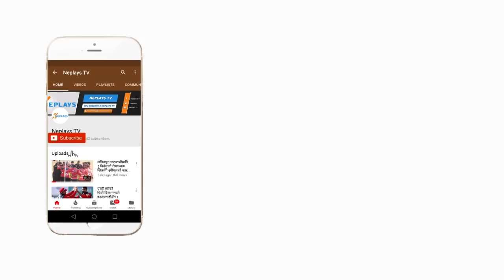We Tried Hard to win but...| Interview | Johan Kolin | football coach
नेपाली राष्ट्रिय फुटबल टिमका प्रशिक्षक योहान कालीनले आफ्ना खेलाडीले कुवेत विरुद्ध दोस्रो खेलमा झन राम्रो खेलेको बताएका छन । पहिलो खेलमा गोलरहित बराबरीको नतिजा निकालेपनि खेलका हिसावले खेलाडीले दोस्रो खेलमा राम्रो खेलेको बताए । बाँकि भिडियोमा